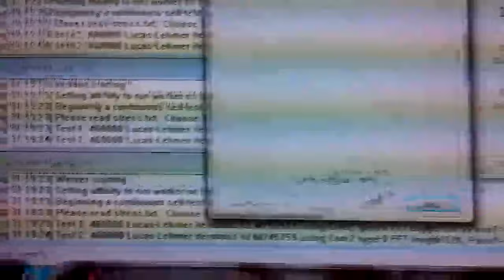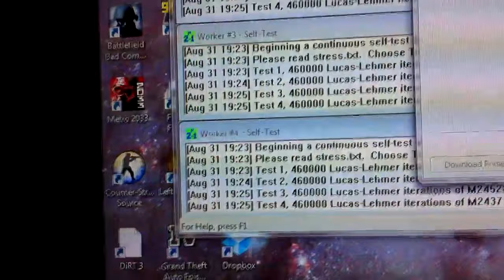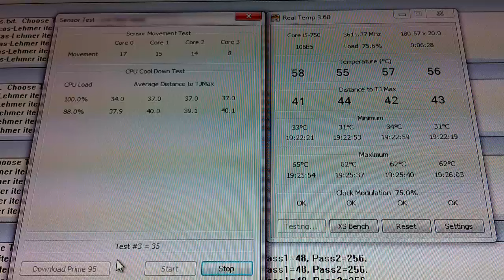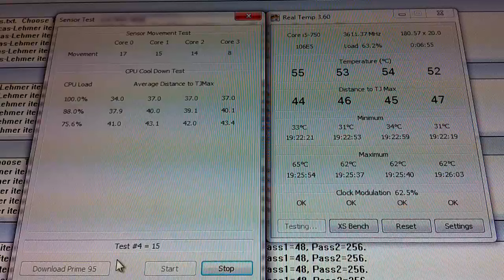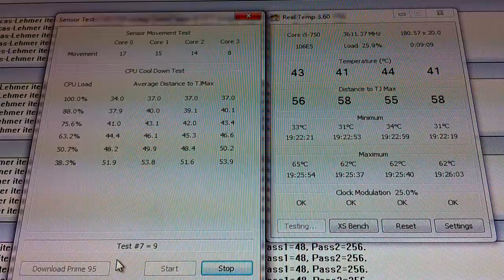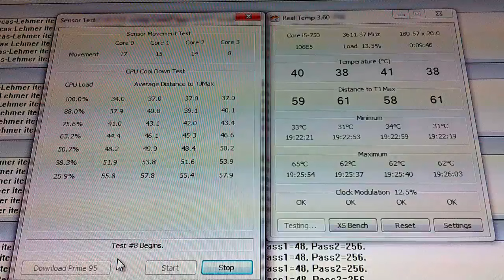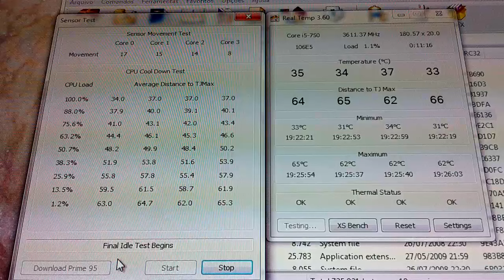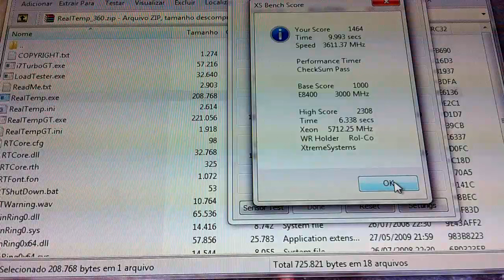Core i5 750 @ 3.6 GHz | Overclocked!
BLCK Frequency set to 180
vCore Voltage set to 1.26
Multiplier set to 20x
Total: 3.6GHz ( 20 x 180 MHz = 3600 MHz)

Corsair H50
Asus P7P55D LE
Corsair XMS3 4gb (2x2gb) ddr3 @ 1600 MHz
Corsair TX750W
2x Western Digital 1.5TB (1TB + 500gb) @ 7200rpm
MSI AMD Radeon HD 4870 OC Edition (512mb)
Cooler Master HAF 922